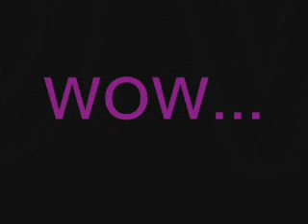Soulja Boy Wipeout and (WHITE-OUT)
I don't know what the title means, or the white out part at least.  Well.  Just so everyone knows, Matt's purposely trying to look like a whiteboy (and does a fxcking excellent job), but Ryan's fall wasn't planned.  It just  happened.  It kinda looks like he broke his ankle.  Not really.